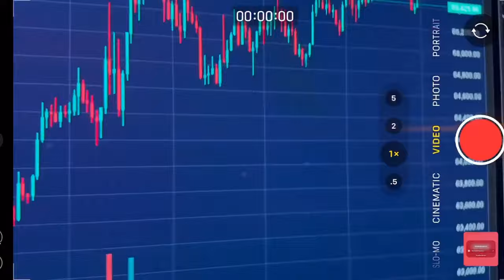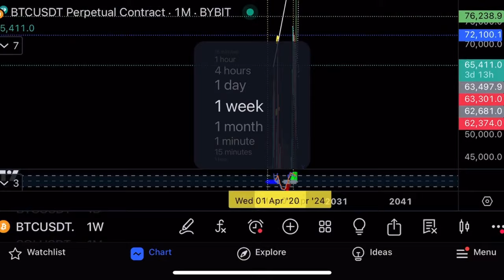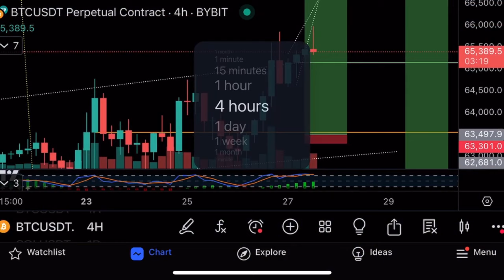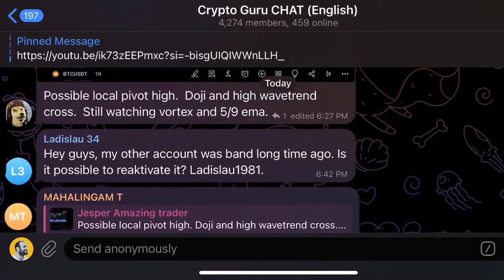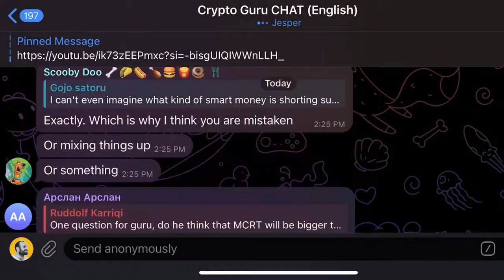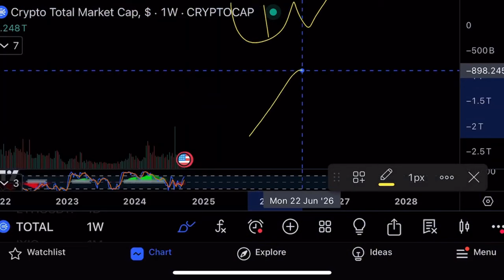Не пропусти этот буллран на биткоине!🔥Технический анализ